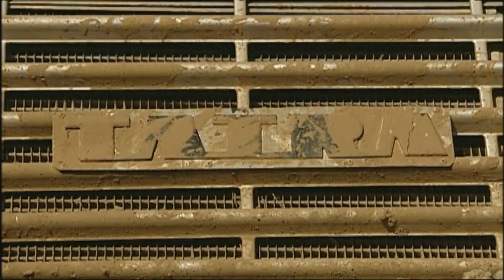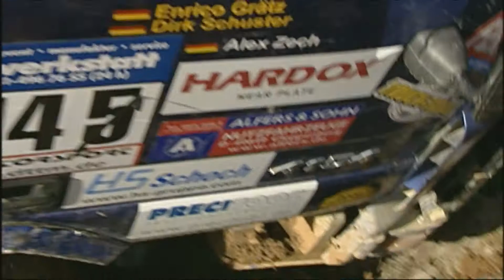Truck Trial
Motorsport for real men - this is Truck Trial.